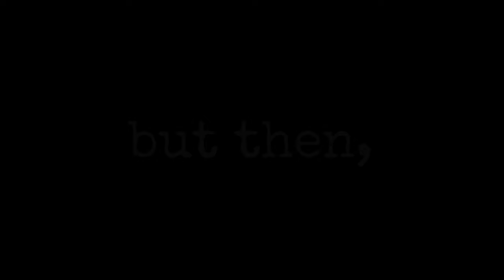PNJS: COVID-19 | ENHANCED COMMUNITY QUARANTINE DAY 2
This is the 2nd day of the enhanced community quarantine amd it's getting worse. All entry points and exit of each city will be on total lockdown and it will not allow any vehicles, whether it's private or public, to get pass. So we decided to get out of our home city and into the city where we work befoee the total lockdown. But another problem is, backride is now not allowed.